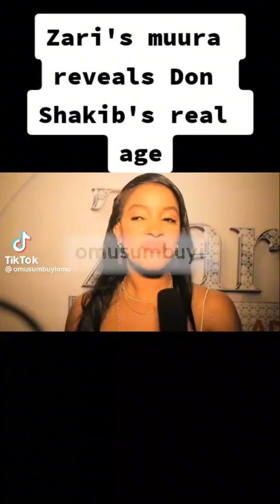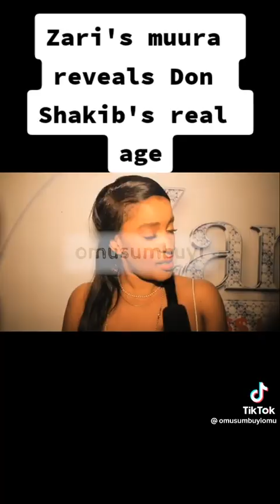Zari‘s in-laws speak out#cavtonmusicuganda